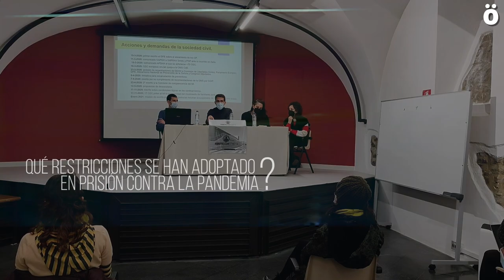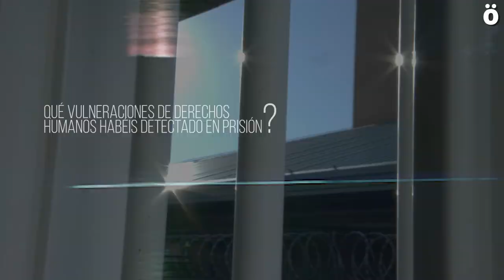Covid-19, el virus tras los muros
La iniciativa SOSPresoakCovid19 que impulsan Salhaketa Nafarroa, Sare Herritarra y Etxerat, invitó a miembros de la Asociación Pro Derechos Humanos de Andalucía y del Sistema de Registro y Comunicación para la Prevención de la Violencia Institucional para ofrecer una conferencia en Iruñea sobre las restricciones que se han impuesto en las prisiones españolas para hacer frente a la pandemia y analizar cómo han afectado a la población reclusa.